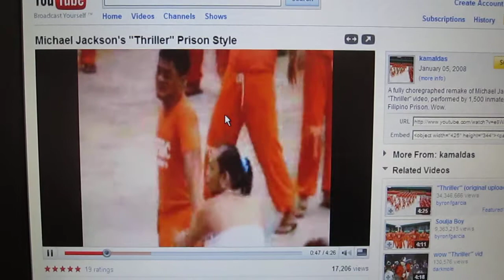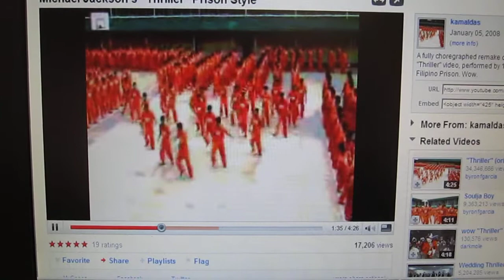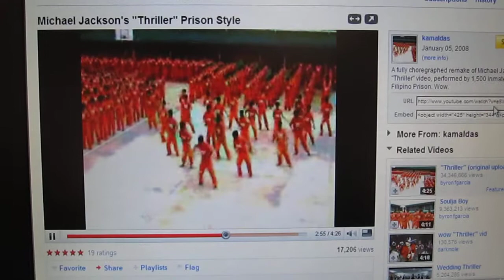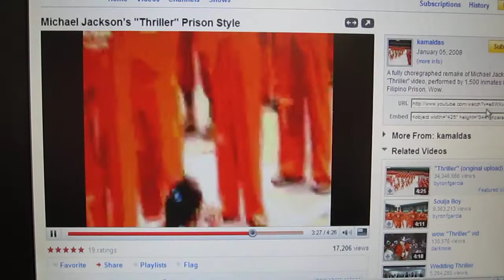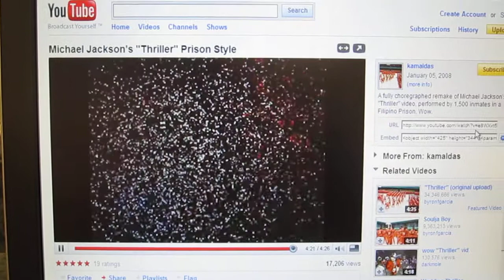MJprisonthrillervideo.MOV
Released and seen on Larry King BEFORE Michael Jackson's death on 6/25 2009.